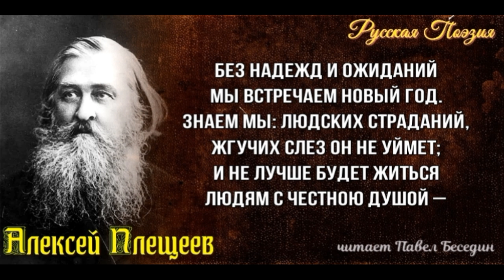Без надежд и ожиданий, Алексей Плещеев ,Русская Поэзия , читает Павел Беседин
Без надежд и ожиданий
Мы встречаем Новый год.
Знаем мы: людских страданий,
Жгучих слез он не уймет;
И не лучше будет житься
Людям с честною душой —
Всем, кто с ложью не мирится,
Не мирится с злом и тьмой;
Кто святое знамя права
Нес всегда, и горд и смел,
И в союз вступать лукаво
С силой грубой не хотел!
Знаем мы: толпа Ваалу
Будет так же всё кадить,
Так же будет рок к нахалу
И глупцу благоволить!
Хоть и верим мы глубоко
В силу мощную добра,
Но, увы, еще далеко
Торжества его пора!
Без надежд и ликований
Человеческих страданий
Он, как прежде, не уймет.
Но, подняв свои бокалы,
Пожелаем лишь, чтоб тот,
Кто стремленье к идеалу
В сердце чистом бережет,
Не утратил духа силы
Средь житейских бурь и гроз;
Светоч свой чтоб до могилы
Неугаснувшим донес
И чтоб он с своей суровой
Долей тем был примирен,
Что, страдая, жизни новой
Воздвигает зданье он.